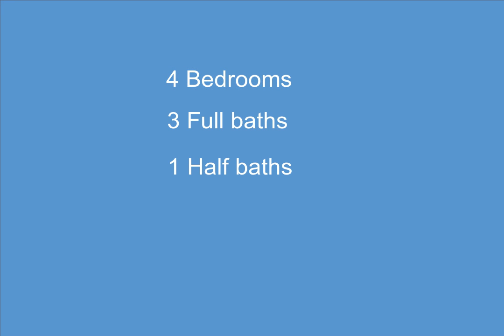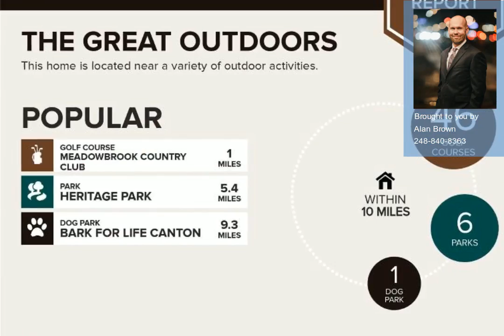41323 Lagoon Crt, Northville, MI - 2200027748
4 Bedrooms, 3.1  Bathrooms, $199,900, MLS# 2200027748

This beautiful end-unit waterfront condo is perfectly located in the sought-after Highland Lakes Condo Association, and is truly a must-see property! Highland Lakes offers exceptional amenities, including kayaking, fishing, swimming, large club house with activities, in-ground pool, and much more. Spacious and functional layout includes fully finished basement with large bedroom suite and family room, open first floor with living/dining rooms and doorwall to fenced patio, and second floor with master suite, additional full bathroom, and 3rd & 4th bedrooms.  HOA fee includes gas and water.  This quality condo is priced to sell, and will not last long.  Go to HLCA.US to see all Highland Lakes has to offer!